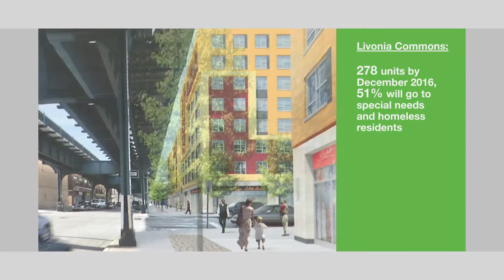City Scoop: Affordable Housing, More than 4,200 Full-Day Pre-Kindergarten seats, Paid Sick Leave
This Week on City Scoop: More affordable housing comes to Brooklyn as the Mayor and community leaders broke ground on East New York's "Livonia Commons", More than 4,200 Full-Day Pre-Kindergarten seats will be added to City schools, The City's Consumer Affairs team launches a new campaign that helps New Yorkers know their rights for Paid Sick Leave.